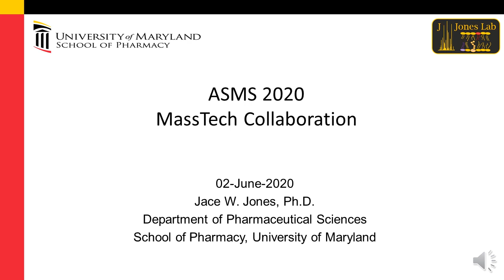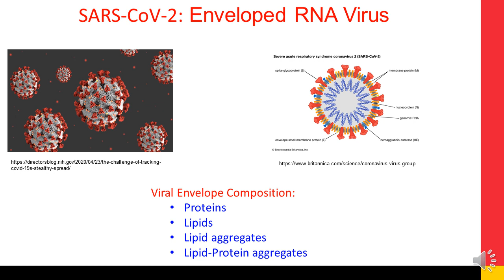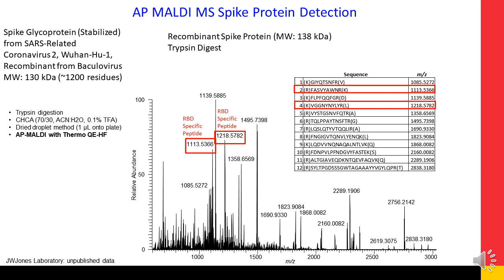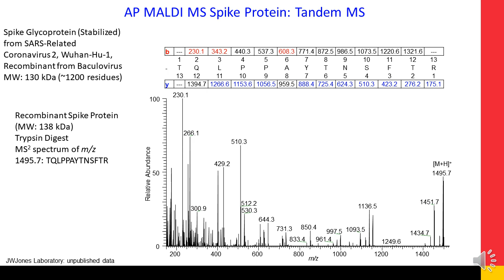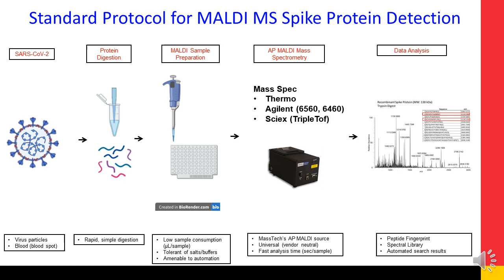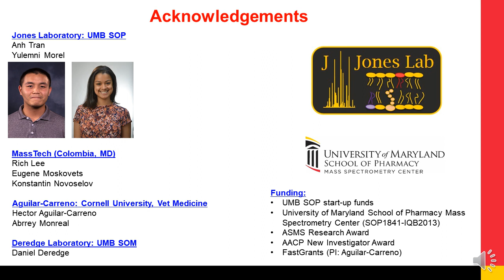ASMS 2020 MassTech Collaboration: COVID-19 Projects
Jace W. Jones, Ph.D.

Department of Pharmaceutical Sciences
School of Pharmacy, University of Maryland